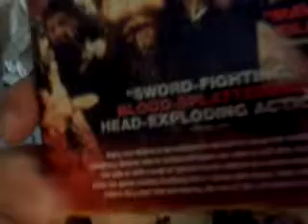Pick ups zombie osama has to be good